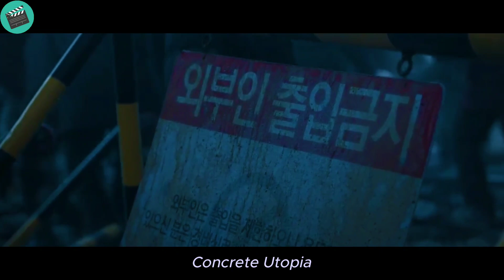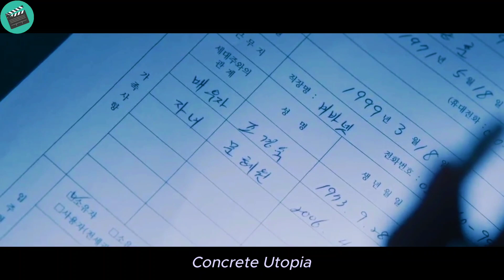A powerful earthquake occurred, only 1 building was standing firmly